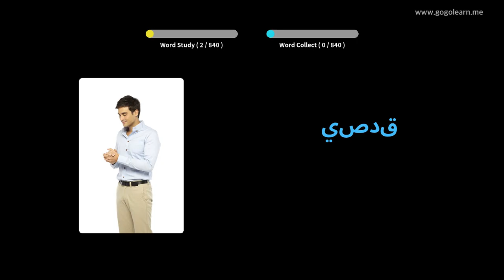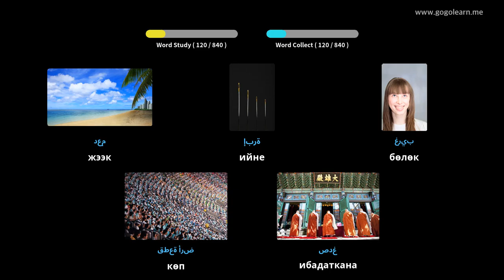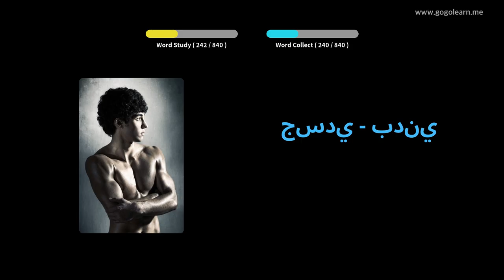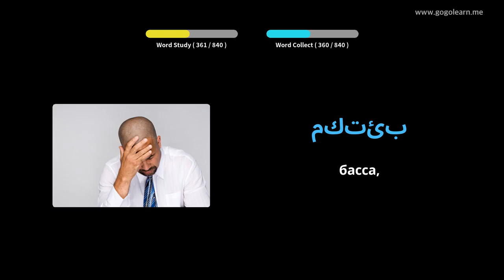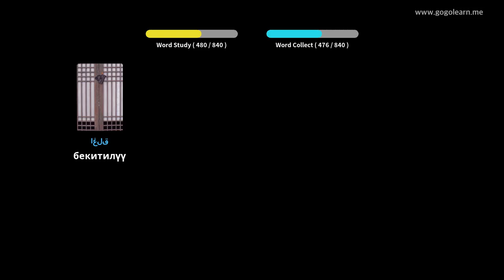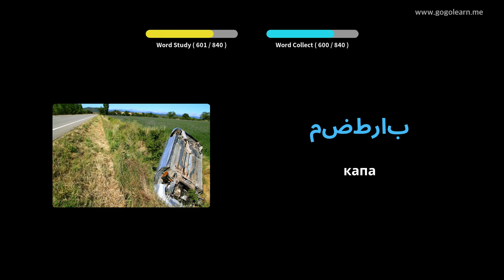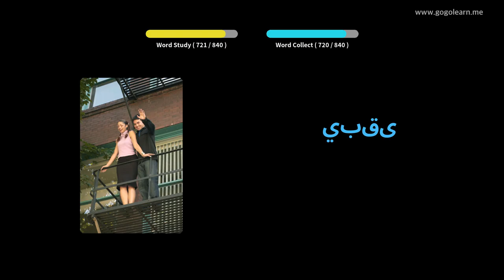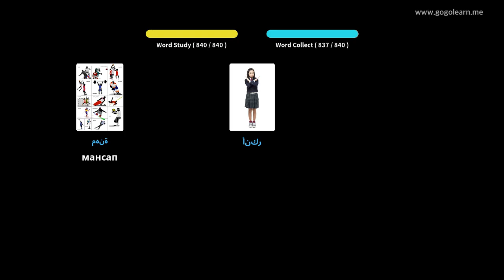Arabic Vocabulary орто мектеби | Golearn